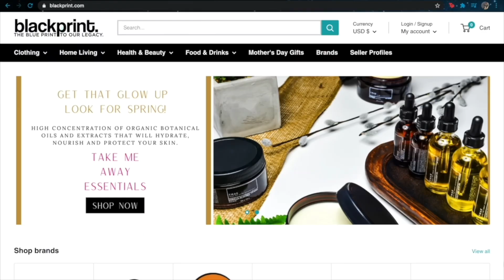Investing as a lifestyle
Meet Mutiat Bello, also known as Wealthy Moe on Instagram. Investing as a lifestyle is her business and specialty. Whether it's look at pre-constructions, multi-family homes, or selling your property. Wealthy Moe can guide you through the process of building wealth.